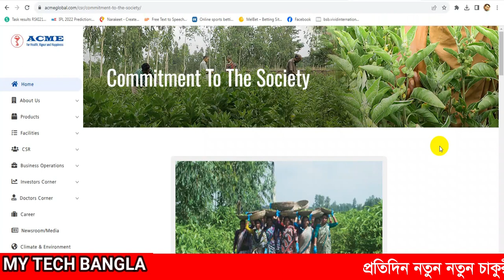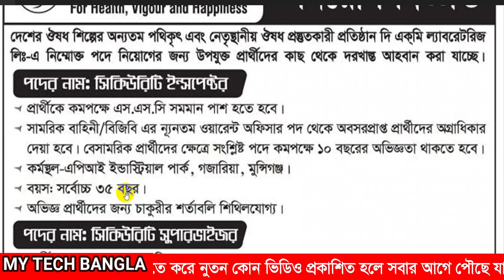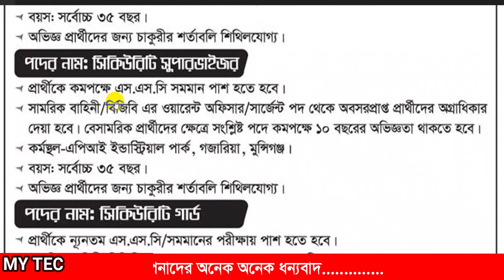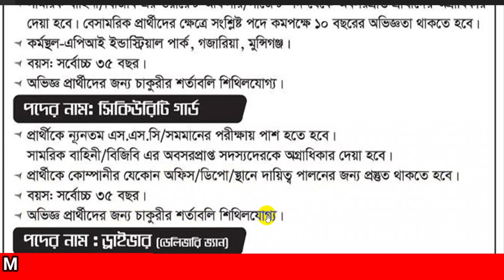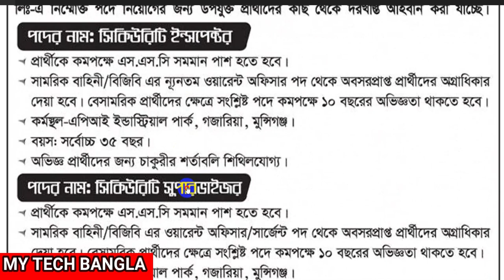The ACME Laboratories Ltd/ দি একমি ল্যাবরেটরিজ লিঃ // নভেম্বর-23 নতুন নিয়োগ বিজ্ঞপ্তি।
নিয়োগকর্তা পরিবার পরিকল্পনা সমিতি বাংলাদেশ
চাকরির ধরন কোম্পানি চাকরি / বেসরকারি চাকরি/
আবেদন করার শেষ তারিখ 15/12/2023
সার্কুলার:  বাংলাদেশ প্রতিদিন পত্রিকায় প্রকাশিত, তারিখঃ 29/11/2023

Search Quaries:
MEDIA 24
bd  job circular 2023 today
JOB KOI
new job
job circular
JOB CIRCULAR TODAY
chakrir khobor
JOBS IT
Search Job
chakrir khobor 2023 today
ngo job
Chakrir Dunia BD
100% Today Job News
job career999
samzone
Jobcircular20
10 minute school
AFR Technology
বেসরকারি চাকরি
এনজিও নিয়োগ বিজ্ঞপ্তি
private job
job news
private job circular
সরকারি চাকরি
Jobcircular20
বেসরকারি চাকরি
এনজিও নিয়োগ বিজ্ঞপ্তি
private job
job news
private job circular
সরকারি চাকরি
JOB CIRCULAR TODAY
GK 555
job circular
bd news
bd tranding news
daraz
job circular
Mayajaal
Doyel Agro
bd job
bd jobs
company job circular 2023
raihan kabir
job circular 2023
চাকরির সন্ধানে
নিয়োগ
চাকরির খবর
Shohoj Solution
সরকারি চাকরি
faraby
government job circular
Rahman tv
bd jobs
Job Hunter BD
100% Today Job News
TOMAL TV
Information & Application
Neel Nafis
Tech n Job Circular
3minute circular